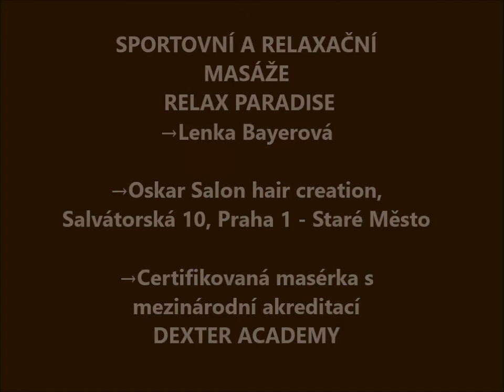Relax Paradise - Sportovní a relaxační masáže (Lenka Bayerová)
→ Oskar Salon hair creation, Salvátorská 10, Praha 1 - Staré Město
Prague
→ Certifikovaná masérka s mezinárodní akreditací - DEXTER ACADEMY